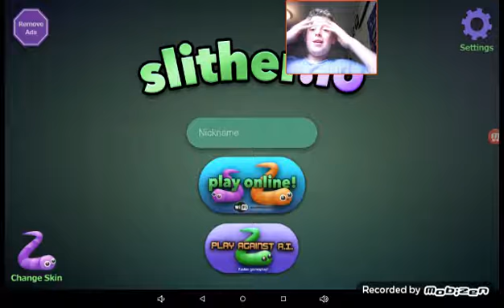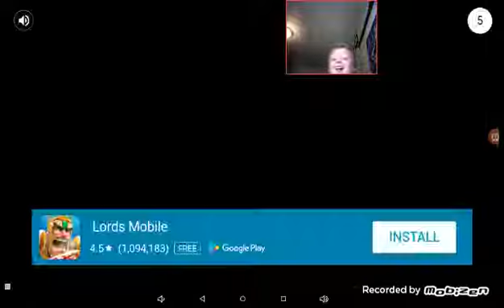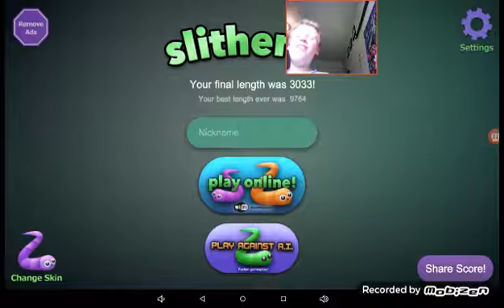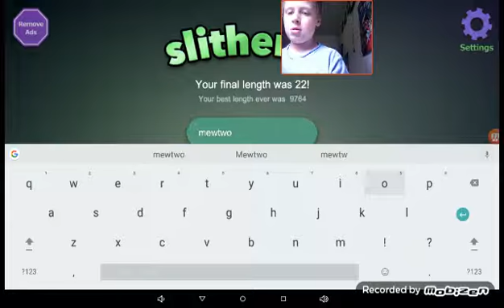Slither.io episode 3